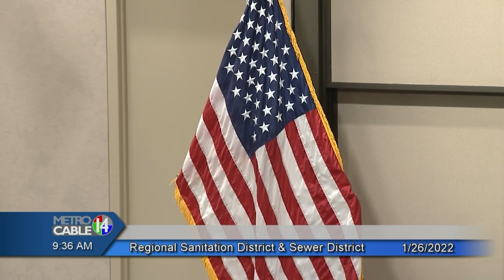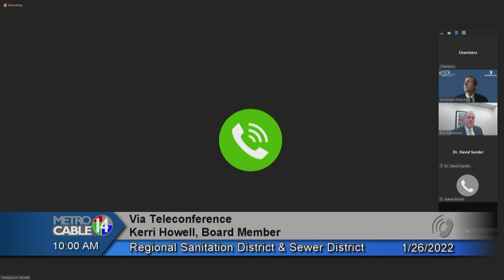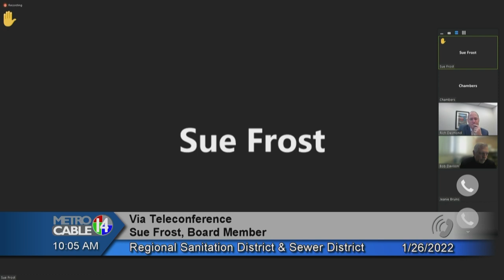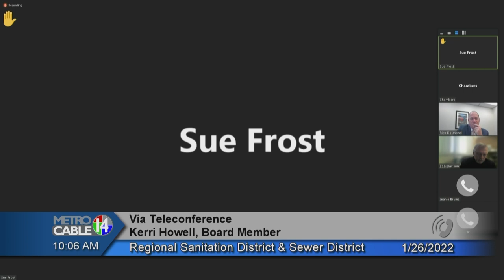Sacramento Regional Sanitation/Sewer District - January 26, 2022